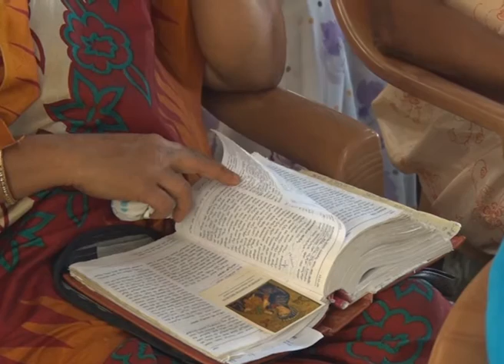Holy Eucharist Celebrated on 30-07-2016 By Rev. Fr. Evan Gomes SVD At Divine Call Centre,Mulki